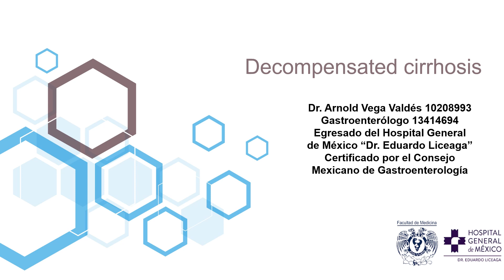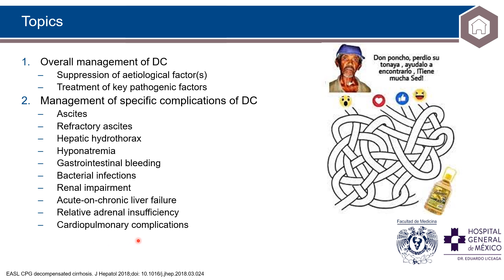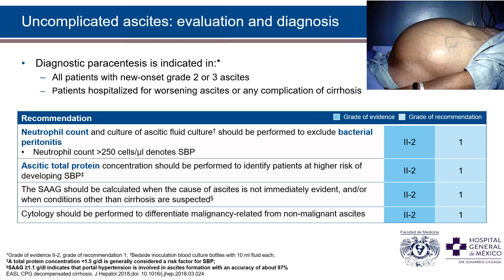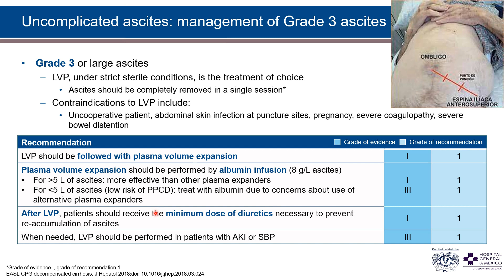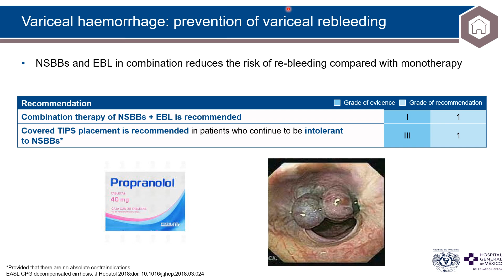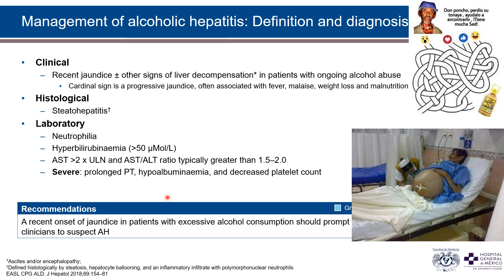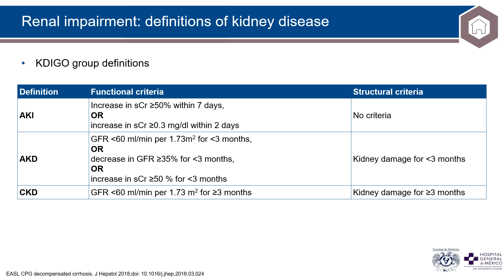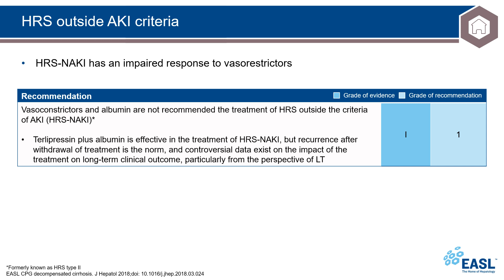Cirrosis Descompensada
VISIÓN
Consolidarse como una célula de excelencia para la Universidad Nacional Autónoma de México (UNAM) al ser una institución educativa líder y vanguardista en la formación de médicos cirujanos competentes a nivel nacional e internacional, que se distingan por sus aptitudes científicas, clínicas y humanísticas, comprometidos con la resolución de los principales problemas de salud de la sociedad.

MISIÓN
Formar médicos cirujanos competentes, críticos y éticos, con una sólida educación científica, tecnológica y humanística, comprometidos con su capacitación continua y destacados por su profesionalismo para responder a las necesidades de salud de la población.